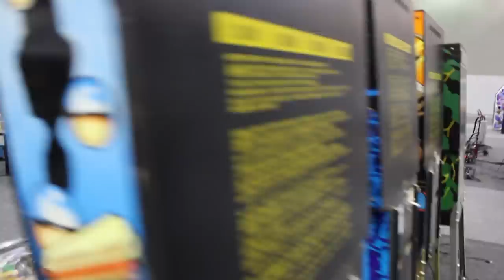Pinball News - Five Minute Set-Up Preview - NW Pinball & Arcade Show 2014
We show you around the set-up day for the NW Pinball & Arcade Show in Tacoma in Washington.  Get a fist look at the new hall, the games which will be available to play, and the first vendors who are preparing their stands for the opening tomorrow.